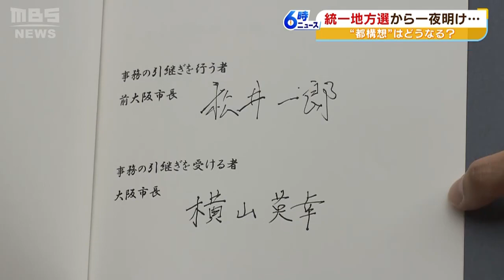『スピード感を持って』『身を切る改革を』Ｗ選挙から一夜明け吉村氏・横山氏が語る（2023年4月10日）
大阪ダブル選から一夜明けた４月１０日、吉村洋文知事と横山英幸新市長がさっそく初登庁しました。

　４月９日の大阪府知事選挙で２度目の当選を果たした吉村洋文知事。４月１０日の就任会見で公約として掲げていた「高校の授業料無償化の所得制限撤廃」について、次の大阪府議会に方向性を示す考えを明らかにしました。

　（大阪府　吉村洋文知事）
　「まず制度設計して、そして私学との調整というのもあります。具体的な制度設計案はできる限り早い段階で作るということになると思います。大枠については５月議会くらいには一定の案が示せればなと。スピード感を持って進めていきたい」

　また、２度否決されている「都構想」については、３度目に含みを持たせました。

　「そういう（やるべきという）声が非常に多かったので、この４年間一切そこについては見向きもしませんということでは僕はないだろうと思っています」

　約２００人の職員らに迎えられて大阪市役所に初登庁したのは横山英幸新市長。松井一郎前市長との事務の引き継ぎなどを終えて会見に臨みました。大阪市議会でも維新が過半数を達成したことを受けて、議会の定数削減に質問が及ぶと…。

　（大阪市　横山英幸新市長）
　「これまで大阪府議会は定数過半数をとった場合、削減や身を切る改革をやってきましたので。大阪維新の会の一つの公約の柱ですし、今後市議会のメンバーと相談しながら考えていきたいと思います」

　一方、保守分裂となった徳島県知事選挙で初当選した元衆院議員の後藤田正純さんも、４月１０日に改めて意気込みを語りました。

　（無所属・新人　後藤田正純さん）
　「現場、そして徳島県民目線を貫き通す。事件は現場で起きている、現場に課題がある」